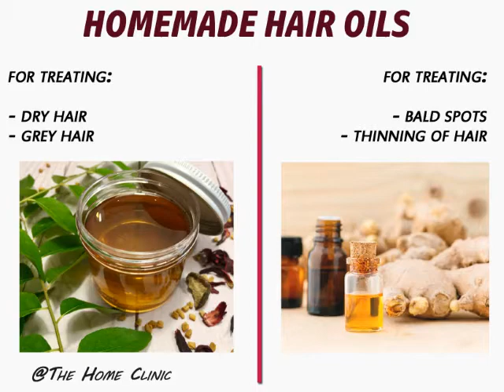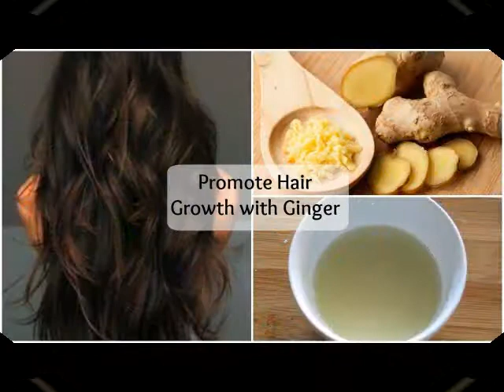Homemade Oil for hair growth and grey hair!!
This video will show you 2 simple homemade oil recipies which you can store upto 2 weeks and use it as and when required without much hassle!